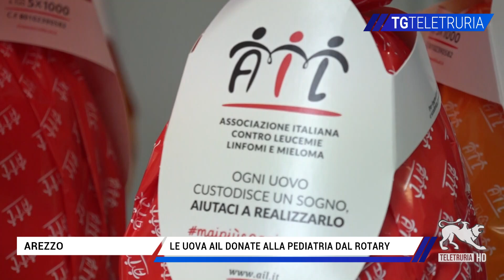Le uova AIL donate alla pediatria dal Rotary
Questa mattina, nel reparto di pediatria del San Donato, la donazione delle uova Ail ai bimbi ricoverati. Presenti il Presidente del Rotary Club Arezzo Marco Genalti e il direttore della pediatria aretina, il dott. Marco Martini.